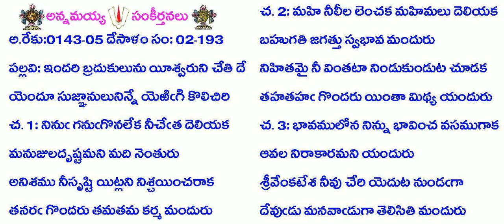BOOK2-Song193-699-ఇందరి బ్రదుకులును యీశ్వరుని చేతి దే-indari bradukulunu yīśvaruni cēti dē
Lyrics in Telugu:
B2-S193-699-ఇందరి బ్రదుకులును యీశ్వరుని చేతి దే
అ.రేకు:0143-05 దేసాళం సం: 02-193
పల్లవి: ఇందరి బ్రదుకులును యీశ్వరుని చేతి దే
యెందూ సుజ్ఞానులునిన్నే యెఱిఁగి కొలిచిరి
చ.1: నినుఁ గనుఁగొనలేక నీచేత దెలియక
మనుజులదృష్టమని మది నెంతురు
అనిశము నీసృష్టి యిట్లని నిశ్చయించరాక
తనరఁ గొందరు తమతమ కర్మ మందురు
చ. 2: మహి నీలీల లెంచక మహిమలు దెలియక
బహుగతి జగత్తు స్వభావ మందురు
నిహితమై నీ వింతటా నిండుకుండుట చూడక
తహతహఁ గొందరు యింతా మిథ్య యందురు
చ.3: భావములోన నిన్ను భావించవసముగాక
ఆవల నిరాకారమని యందురు
శ్రీవేంకటేశ నీవు చేరి యెదుట నుండఁగా
దేవుఁడు మనవాఁడుగా తెలిసితి మందురు